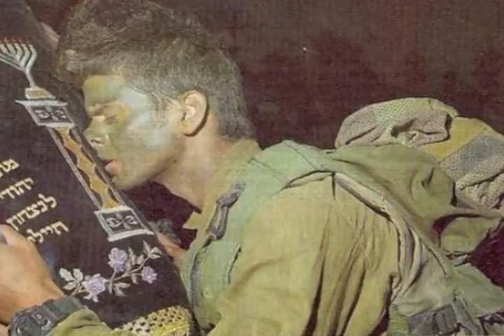Fear Not! Al Tira Israel. A Tribute To The Israeli Forces. אל תירא ישראל